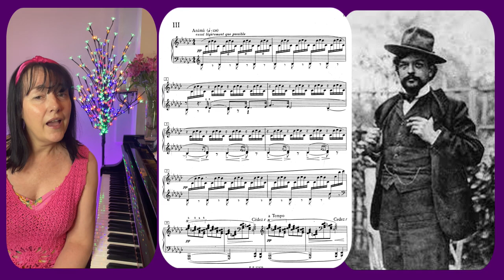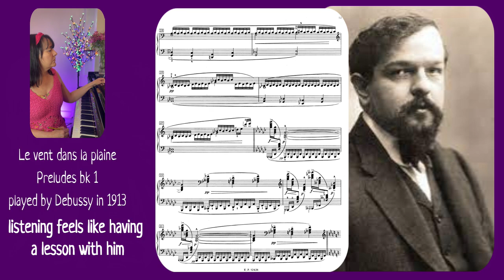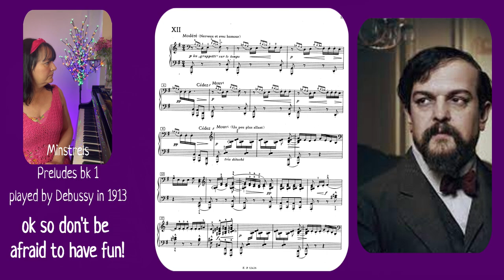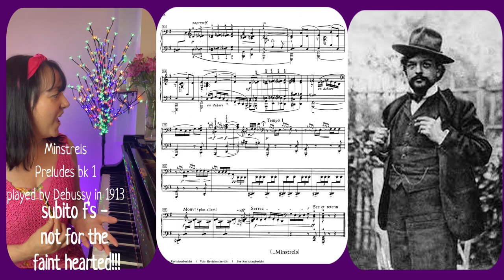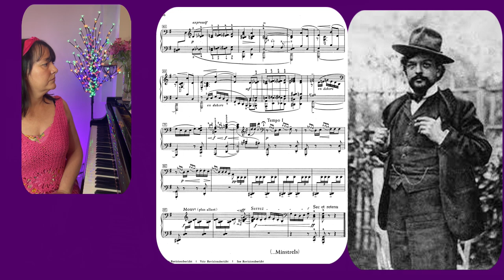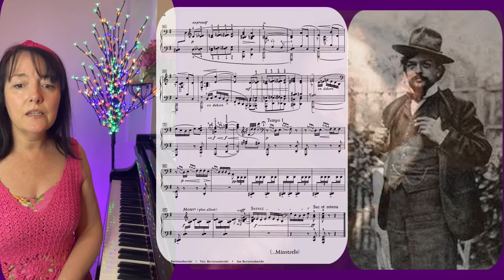Debussy PLAYS Debussy! Classical Pianist Reacts 😱🤯🎹 Its AMAZING!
In 1913 Debussy recorded 14 of his piano pieces to piano roll.  Here is my reaction to a couple of the preludes bk 1 (le vent dans la plaine and Minstrels).  Debussy was an INCREDIBLE pianist, and its an awesome and awe inspiring privilege to hear him play.  The pictures and sound world he creates give us as a glimpse into how we should play and can only serve to inspire us to do justice to his amazing piano output.

Although piano rolls aren't like the perfect recording reproductions we have, Debussy actually was very happy with what he heard and said  “It is impossible to attain a greater perfection of reproduction than that of the Welte apparatus. I am happy to assure you in these lines of my astonishment and admiration of what I heard. I am, Dear Sir, Yours Faithfully, Claude Debussy.

This is the list of piano pieces that he recorded to piano roll and below a link to a YT video that has them
Danseuses de Delphes
La cathédrale engloutie
La Danse de Puck
Préludes I: Minstrels
 Le vent dans la plaine
La plus que lente
Estampes: La soirée dans Grenade
Childrens Corner: Doctor Gradus ad Parnassum
Jimbo's Lullaby
Serenade for the Doll
The Snow is Dancing
The Little Shepherd
Golliwog's Cake Walk
D'un cahier d'esquisses